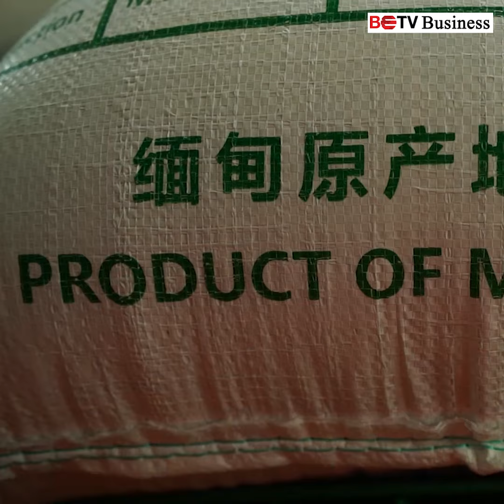မြန်မာ့ပေါ်ဆန်းကို Brand တစ်ခုအဖြစ် မြှင့်တင်ရမယ်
မြန်မာ့ပေါ်ဆန်းကို Brand တစ်ခုအဖြစ် မြှင့်တင်ရမယ်လို့ မြန်မာနိုင်ငံဆန်စပါးအသင်းချုပ်ဥက္ကဌ ဦးရဲမင်းအောင်က ပြောဆိုလိုက်ပါတယ်။ မြန်မာ့ပေါ်ဆန်းဆန်ဟာ အင်မတန်မှ အရသာရှိပြီး အိန္ဒိယနိုင်ငံက ဘာစမာတီဆန်ကို Fight နိုင်တယ်လို့ ထောက်ပြထားပြီး ကမ္ဘာ့ဈေးကွက်မှာ Introduce လုပ်ရမယ်လို့ သူက ပြောကြားပါတယ်။